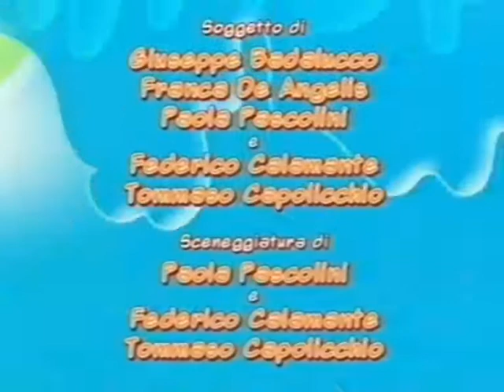Un medico in famiglia 4 - La sigla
La sigla della quarta stagione di Un medico in famiglia